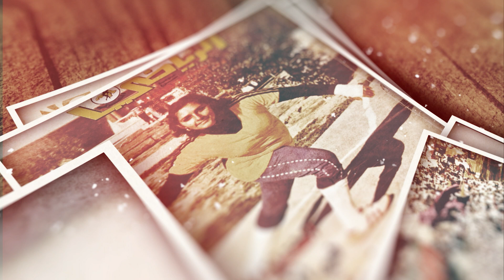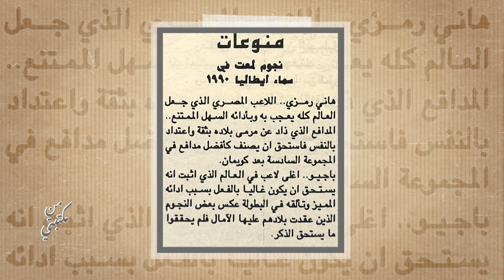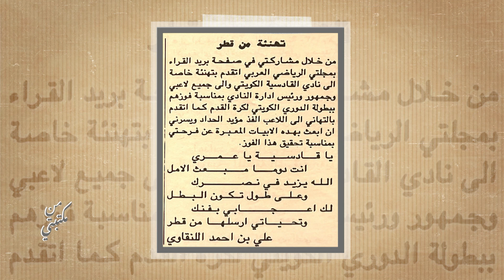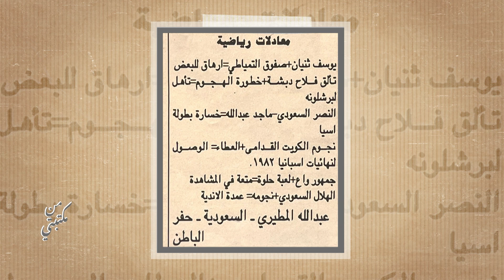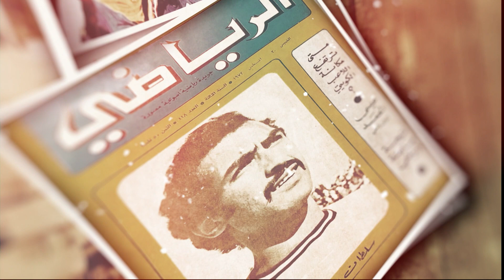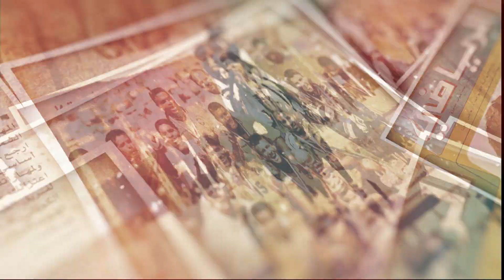برنامج من مكتبتي الاحد 8/9/2024